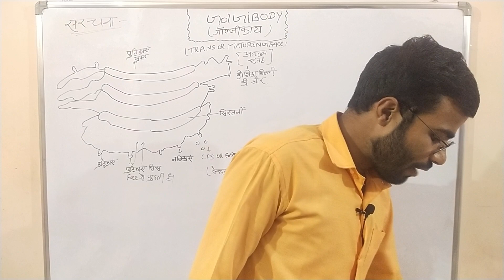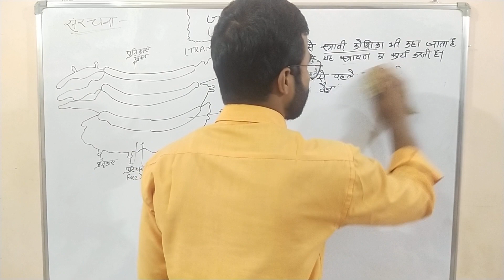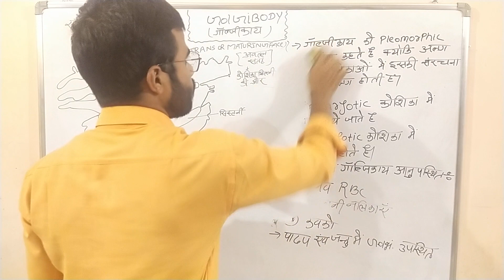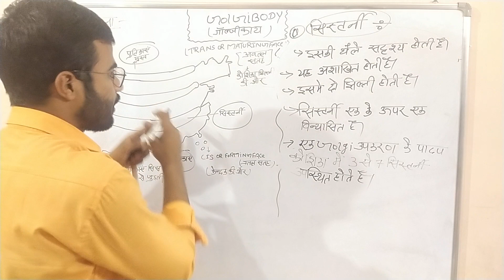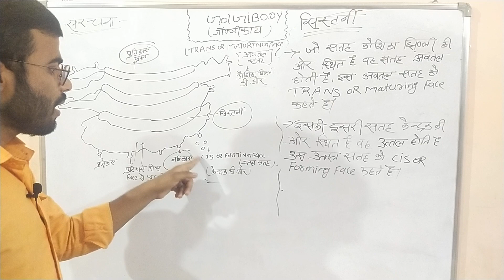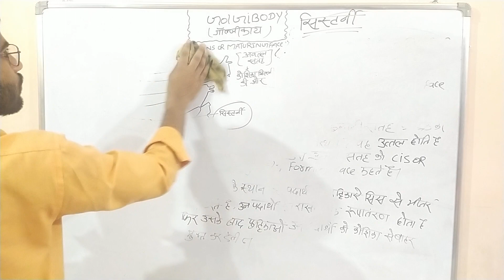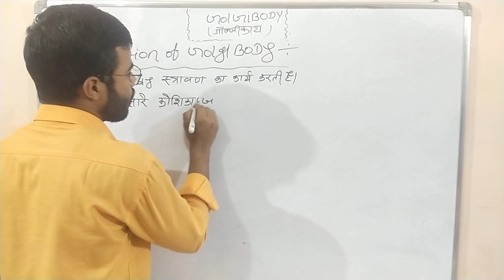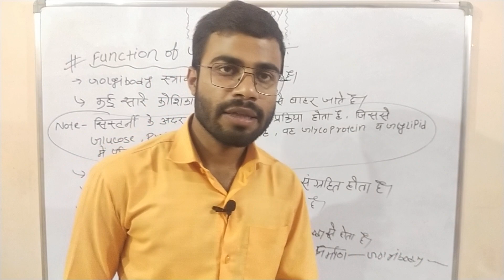GOLGIBODY (गॉल्जीकाय ) cell Biology / function of GOLGIBODY in Hindi || Structure of GOLGIBODY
This is the third video of Biology class by saurabh sir .The topics explained in this video are as under

 GOLGIBODY (गॉल्जीकाय ) cell Biology / function of GOLGIBODY in Hindi || Structure of GOLGIBODY ||  aim & achiever || #✍️📚

THESE ARE THE TOPICS TODAY DISCUSS BY SAURABH SINGH.